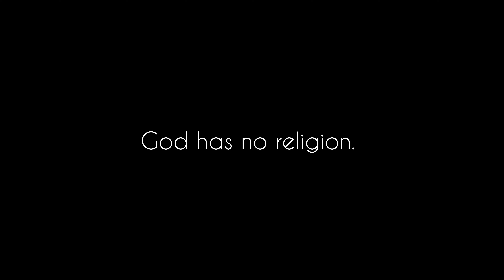God has no religion